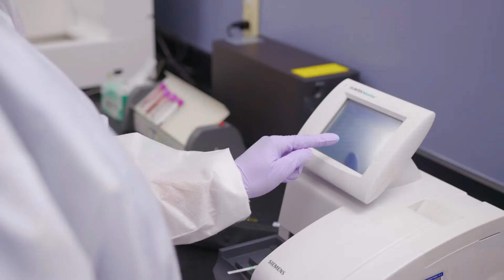Medical Laboratory Science at FranU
The Medical Laboratory Science (MLS) program prepares graduates to analyze clinical specimens through use of specialized skills and sophisticated instrumentation. Information from the analysis of specimens provides data critical for patient diagnosis, treatment, prognosis, or disease prevention. Scientists work in hospitals, forensics, public health, industrial/research laboratories, physician offices, and blood banks.